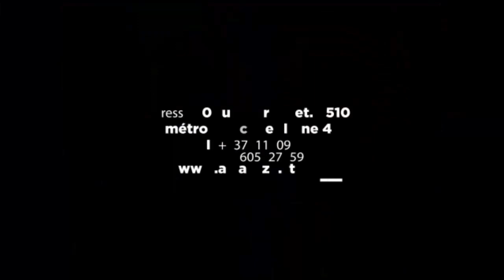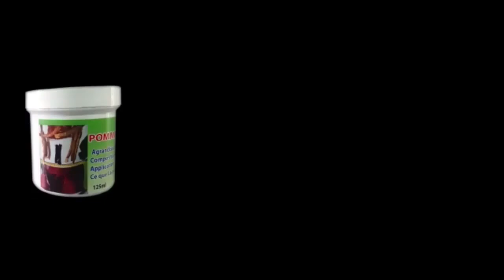AFFRONTEMENT PPRD Et UDPS Na Palais Du Peuples Apres Discours Du President FELIX TSHISEKEDI